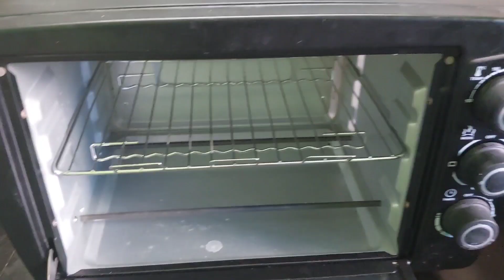வாழைப்பழத்தில் சூப்பரான cake |Banana Cake in tamil